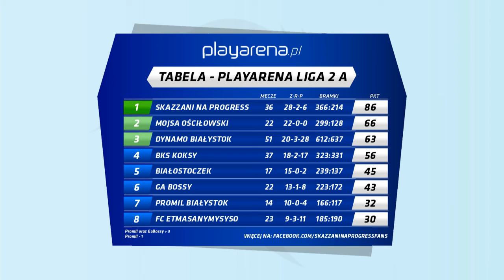Zapowiedź / Skazzani Na Progress - RedBull Boys